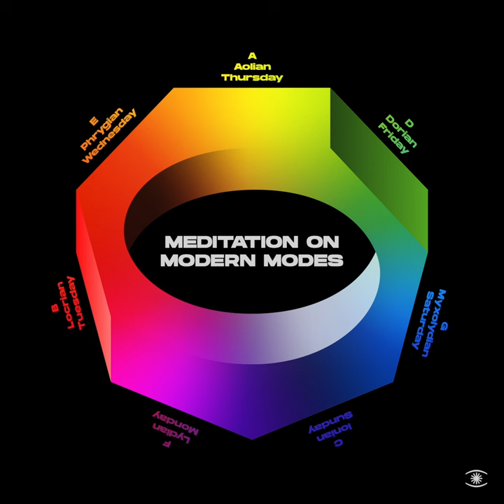Reinhard Vanbergen - Ionian Sunday - 0313